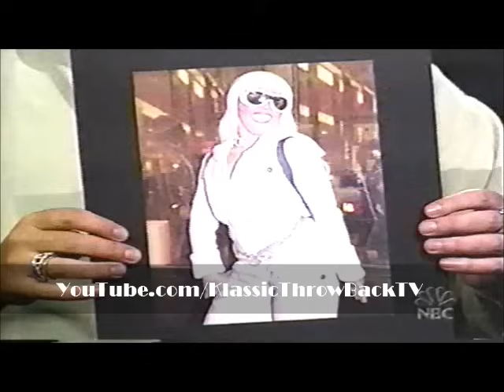Lil' Kim Interview (2002)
Lil' Kim and Carson Daly Interview (2002)